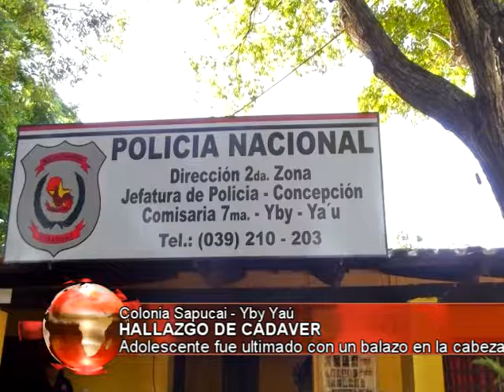HALLAZGO DE CADAVER Guido Benitez